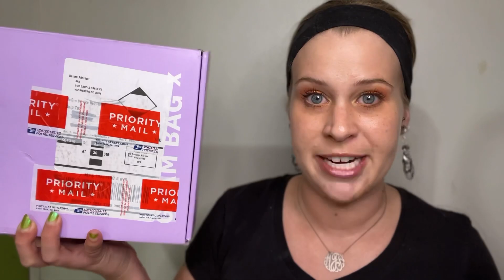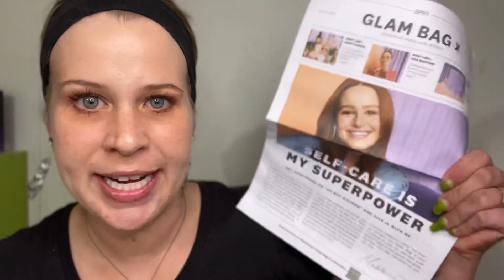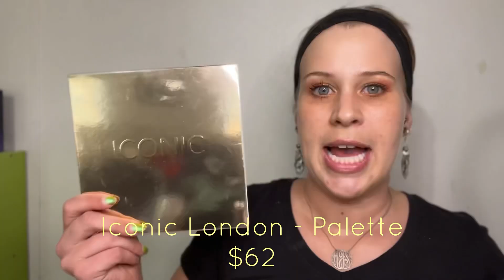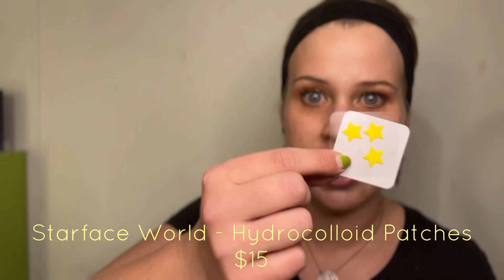UNBOXING - REVIEW - GIVEAWAY | ipsy: glam bag x • may, 2022 | melissajackson07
GIVEAWAY ENDED: 25MAY22 | Winner: Fatima K (3rd Pick, no response from preceding winners) • MORE GIVEAWAYS COMING SOON!
✅ if you feel my vibe ... SUPPORT ME!!!
➡️ NOTE: this video and my opinion are NOT sponsored, nor have been coerced.
🚨 VIDEO DESCRIPTION: it's been awhile since I did a subscription box unboxing on video, and just wait until you see what I got! Join me as I discuss my experience with each product included, as well as run a statistical analysis on this month's box! Also, there's a surprise 'Mystery Box' giveaway, so don't forget to enter!

⭐▪️PRIMER: Wander Beauty - Glow Ahead Illuminating Face Oil •
⭐▪️FOUNDATION: The Crème Shop - Full Coverage Concealer (light) •
⭐▪️EYESHADOW: Iconic London - Sunset to Sunrise Palette •
⭐▪️MASCARA: Item Beauty - Lash Snack Lengthening Mascara (midnight mood) •
⭐▪️BROWS: Iconic London - Brow Silk •
EXTRAS:
⭐▪️FRAGRANCE: vacation inc. - classic lotion • (description
⭐▪️JEWELRY: [earrings] garage sale | [necklace] belk • | [ring] zale's
▫️▪️HAIR: goody headband • dollar tree
⭐▪️NAILS: cupcake polish - eldhraun •
▫️▪️EYES: none
🔗 LINKS TO ANYTHING MENTIONED:
⭐▪️ Yankee Candle - Crisp Apple Strudel (retired) •
❤ TOOLS USED:
▫️▪️none
📬 SEND ME MAIL ⁉️
     Melissa Jackson
     Unadilla, GA 31091
📸 EQUIPMENT USED: iPhone 13 Pro Max, Samsung Galaxy Note 8, 10" Ring Light, InShot Video Editor
❓Questions/Comments/Concerns:
▪️I fully appreciate ALL feedback received, whether positive or negative - feel 100% free to let me know what I can do to improve my content!